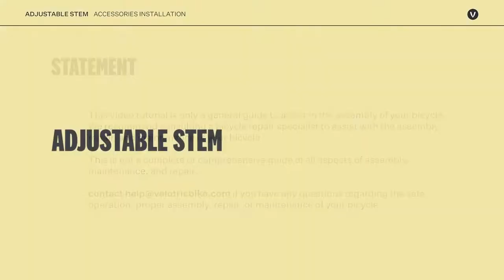Installing a Velotric Stem Riser to your Velotric Electric Bike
A stem riser is a component used in bicycles to raise the handlebars and subsequently adjust the rider's riding position. This adjustment can have several benefits, depending on the rider's preferences and needs:

Improved Comfort: Raising the handlebars with a stem riser can lead to a more upright riding posture. This is particularly beneficial for individuals who experience discomfort or strain in the neck, shoulders, and lower back while riding in a more aggressive or leaned-forward position. An upright posture can help reduce these discomforts by distributing weight more evenly.